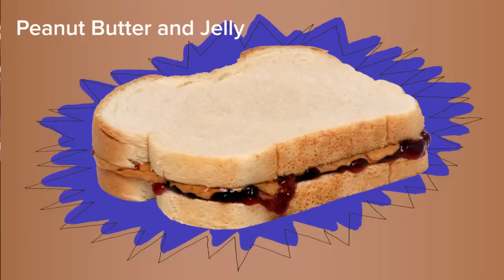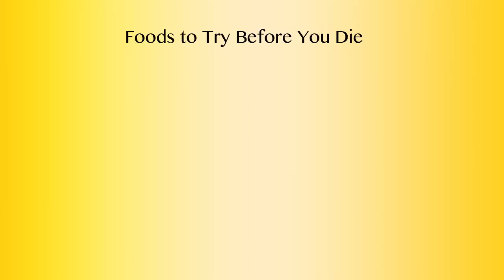15 Foods You Have to Try Before You Die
Foods you have to try before you die: Have you ever had monkey brains? How about ant eggs or braised pig feet? At the Los Angeles Food & Wine Festival, we asked some of our favorite chefs like Fabio Viviani, Scott Conant, Dominique Crenn, and Graham Elliot what foods they think you need to try (at least once) before you die! Some of their answers just might surprise you. Let us know below how many of these you've tried!